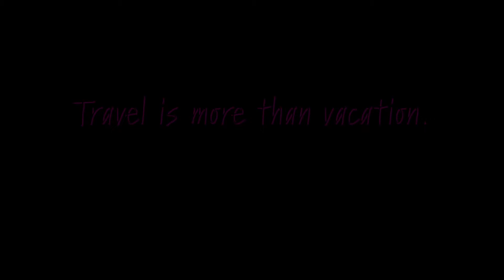Ep 165. Thanksgiving Gratitude